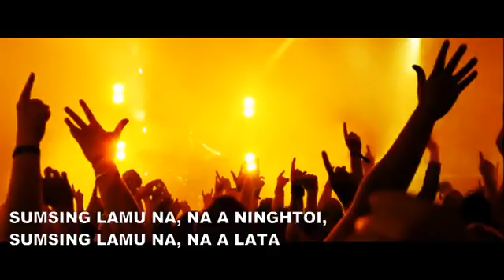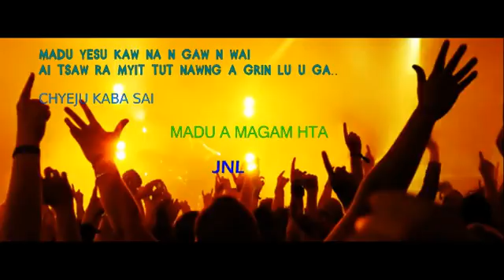Na Tsawra Myit